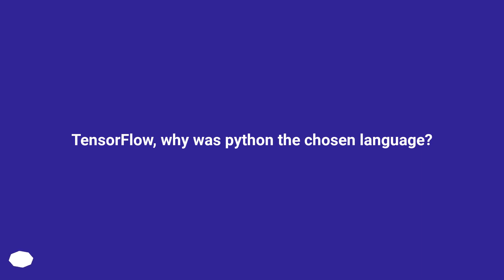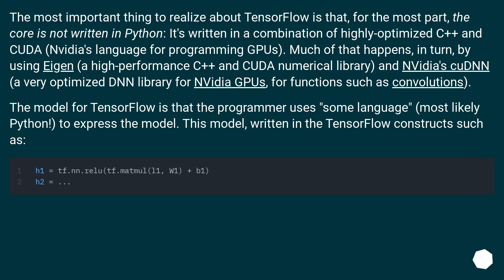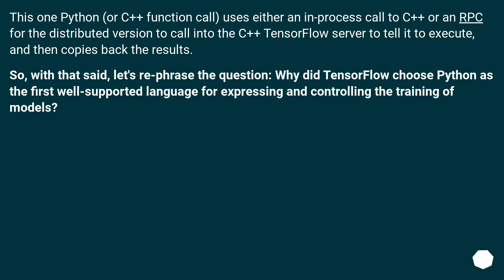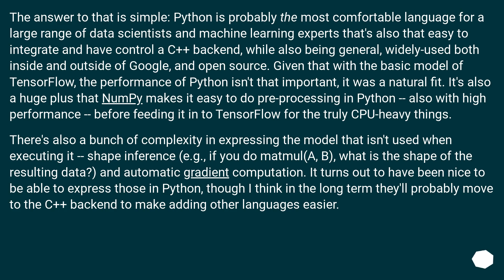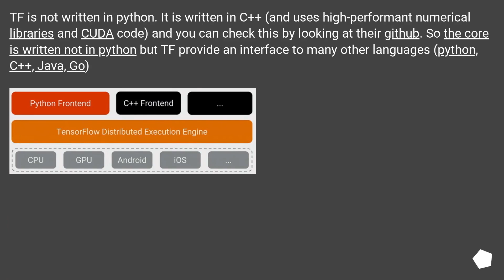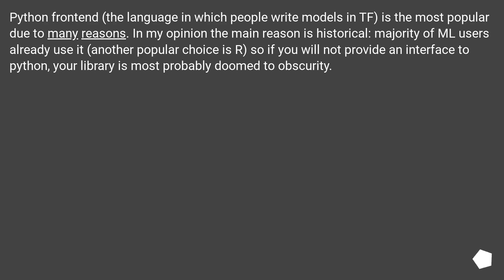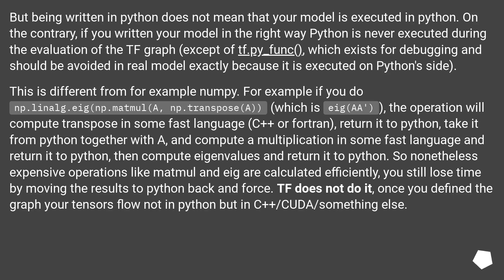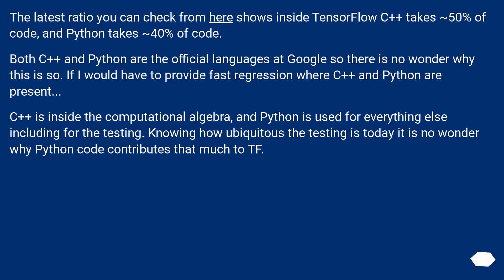TensorFlow, why was python the chosen language?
Track title: Lost Meadow

Chapters
00:00 Question
00:47 Accepted answer (Score 285)
04:11 Answer 2 (Score 42)
06:41 Answer 3 (Score 4)
07:18 Answer 4 (Score 0)
08:06 Thank you